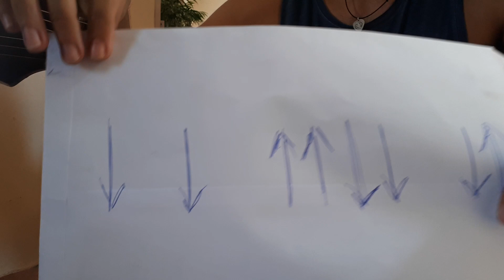Παίξε ''Το Κρυφτό'' απ΄τις Μέλλισες στην Κιθάρα !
- Και για Καλοκαιρινά  ιδιαίτερα μαθήματα κιθάρας ή online μαθήματα μέσω βιντεοκλήσης ή skype, με τον Γιώργο, έξτρα βίντεο ή απορίες, επικοινωνήστε εδώ:

Για τη TAΜΠΛΑΤΟΥΡΑ ( TABS)  με τους Αριθμούς, καθώς και όλων των υπόλοιπων  Σόλο που έχουν ανέβει